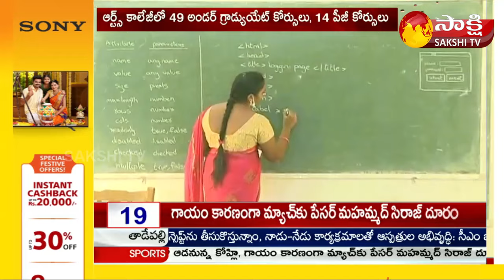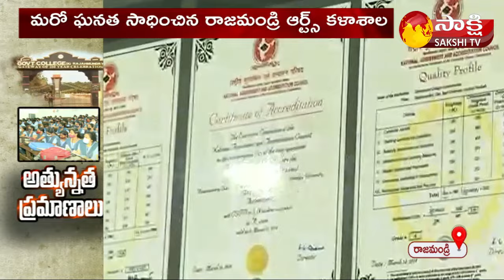మరో ఘనత సాధించిన రాజమండ్రి ఆర్ట్స్ కాలేజ్| ISO Accreditation for Rajahmundry Arts College |Sakshi TV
ISO Accreditation for Rajahmundry Arts College | Sakshi TV